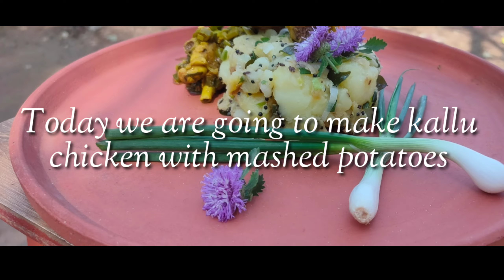Toddy chicken with mashed potatoes / kallu chicken / chicken preparation 🍗🍽👍🍴😋😋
A new video and new recipe from Kerala and Andrapradesh , try this recipe and also share with your love once comments your experience.